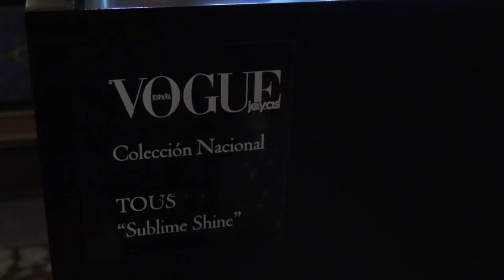Premios Vogue Joyas 2016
El pasado jueves 24 de noviembre se celebró el cóctel-cena con motivo de la XIII EDICIÓN DE LOS PREMIOS VOGUE JOYAS en el Palacio de Santoña de Madrid.

Rossy de Palma.presentó el acto que premió a Agatha Ruiz de la Prada como “PERSONAJE JOYA 2016”.

Las marcas ganadoras de los PREMIOS VOGUE JOYAS 2016 son:

- Joya Nacional es para “Brilliant Waterfall” de RABAT.
Entrega premio Cósima Ramirez.

- Joya Internacional es para Pendientes “Plume de Paon” en oro rosa y diamantes de la maison BOUCHERON.
Entrega premio Natalia de Molina.

- Colección Nacional es para la colección “Sublime Shine” de TOUS.
Entrega premio Amelia Bono.

- Colección Internacional es para la colección “Set de Zafiros y diamantes colección Red Carpet 2016” de CHOPARD.
Entrega premio María Chávarri.

- Joya Antigua es para “Belle Époque” de ANSORENA.
Entrega premio Blanca Entrecanales.

- Joya Única es para “Calypso” de MESSIKA.
Entrega premio Verónica Echegui.

En la categoría de relojes los ganadores de este año son:

- Reloj Masculino es para el reloj “Monsieur” de CHANEL.
Entrega premio Stany Coppet.

- Reloj Femenino es para el reloj “Hypnose” de CARTIER.
Entrega premio Andrea Pascual.

- Reloj Joya es para el reloj “Pearlmaster 39” de ROLEX.
Entrega premio Patricia Medina Abascal.

- Reloj de Alta Complicación es para el reloj “Marine Grand Deck Tourbillon” de ULYSSE NARDIN.

REDACTORA: Ainhoa Pérez de Lema
CÁMARA: Olga García Oviedo
EDICIÓN: Jorge Díez Ruiz